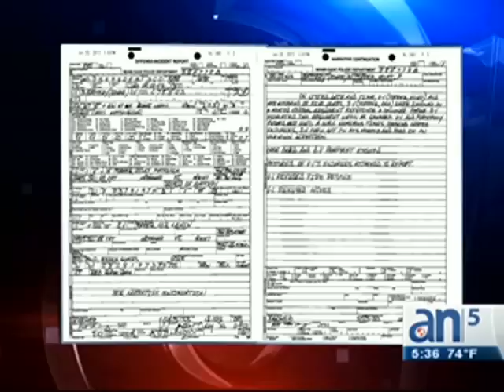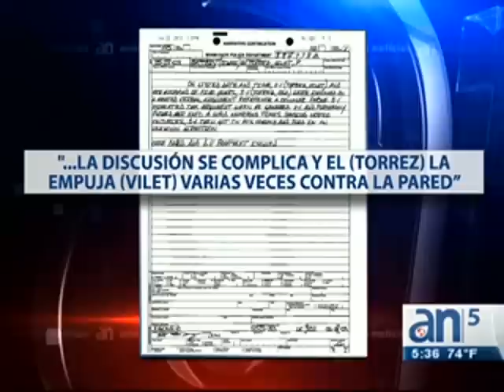Antecedentes de violencia doméstica en caso de Vilet Torres - AméricaTevé